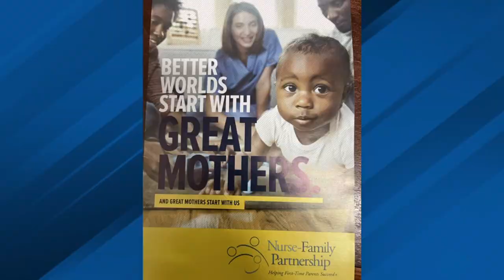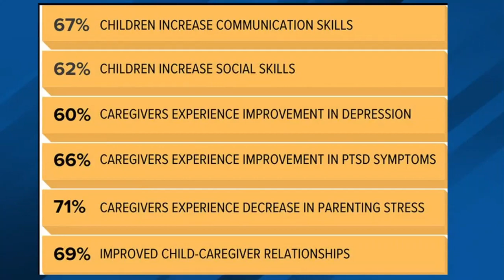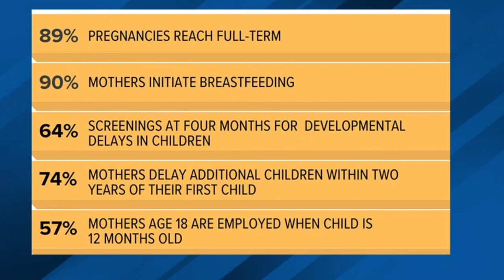Nurse-family partnership provides support for first-time moms (Mello PKG)